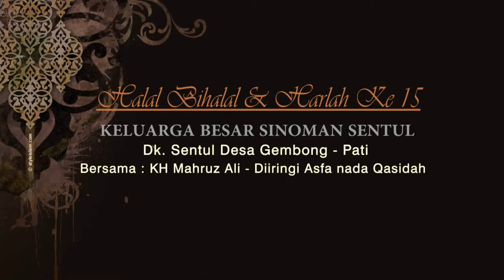Asfa nada/ sentul